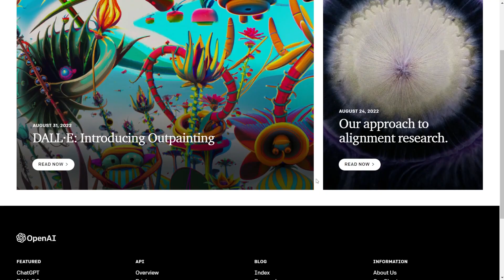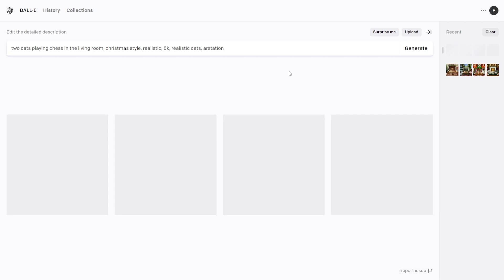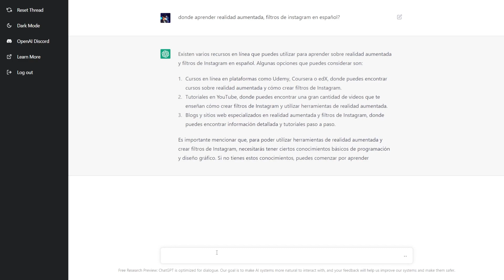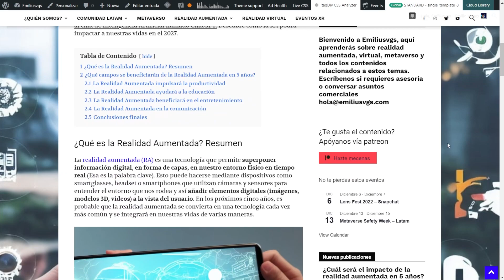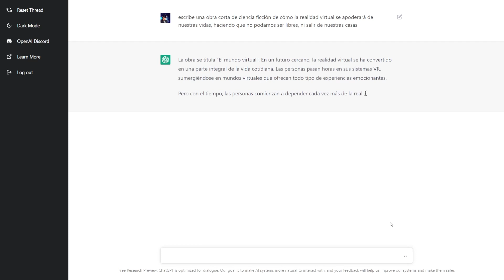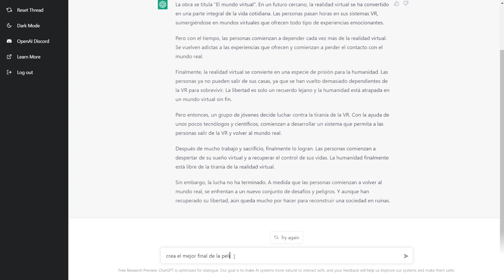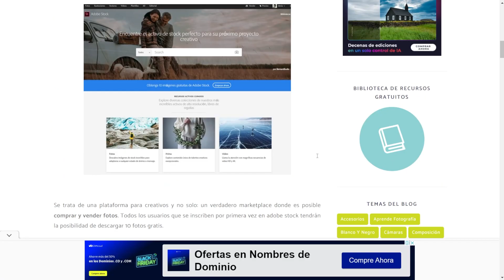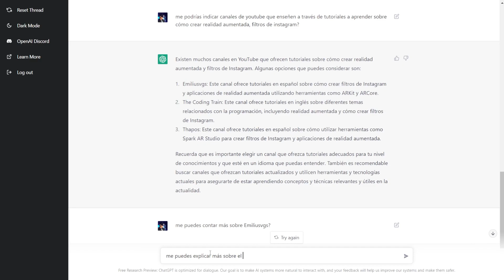ChatGPT OpenAI: Inteligencia artificial al máximo nivel de conversación 🤯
El ChatGPT ha revolucionado las conversaciones entre inteligencia artificial y los humanos. Ahora esta tecnología puede responder y seguir una conversación de manera natural. ¿Cómo podemos aprovechar esta tecnología? Te lo explico en este video
ChatGPT has revolutionized conversations between artificial intelligence and humans. Now this technology can respond and follow a conversation in a natural way. How can we take advantage of this technology? I explain it in this video

Mi VR / AR software y hardware:
⚡ Oculus Quest
⚡ Aryzon
⚡ Zapbox
⚡ Merge Cube

00:00 Introduction
00:27 Open AI
03:05 Chat GPT
03:47 Crear un articulo con Chat GPT
04:55 Preguntas directas Chat GPT
05:11 Escribir una historia con Chat GPT
06:30 Final alternativo de Titanic con Chat GPT
07:28 Varios ejemplos Chat GPT
08:01 ¿Respuestas precisas que superan a Google?
08:42 Prompts para crear imágenes con Stable Diffusion